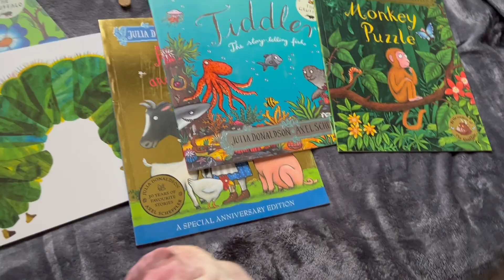A Squash and a Squeeze read by Ms Jacquot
Ms Jacquot reads C.J's chosen story of A Squash and a Squeeze by Julia Donaldson and illustrated by Axel Scheffler.